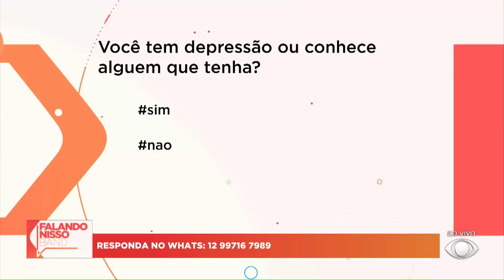Demi Moore revela o que fazia para perder peso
Lucas Sanseverino e Raiane Brancatti comentam sobre os métodos extremos realizados pela atriz Demi Moore para perder peso. Confira!